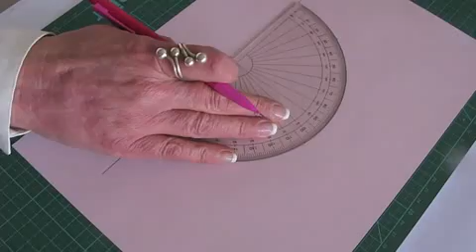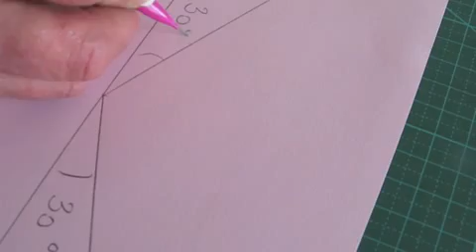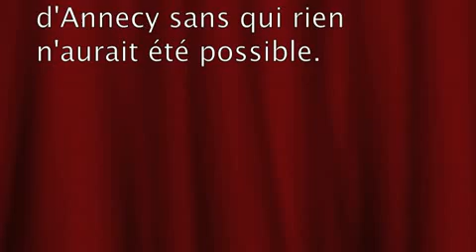Regle-Roulante-Chap05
Apprenez à utiliser votre Rollertec comme un rapporteur et découvrez l'avantage que présente votre règle roulante par rapport à cet instrument. Tracez ainsi (par exemple) un triangle équilatéral très simplement.